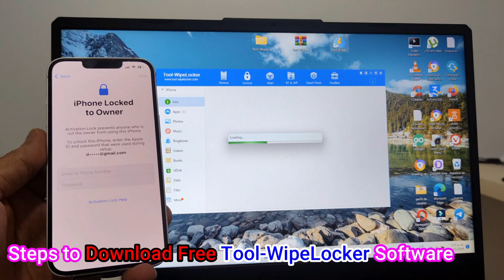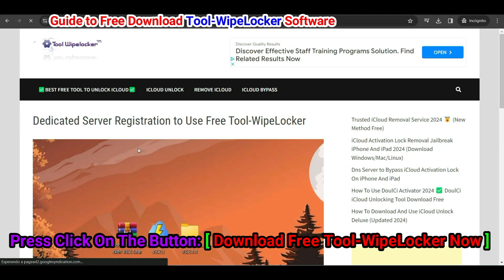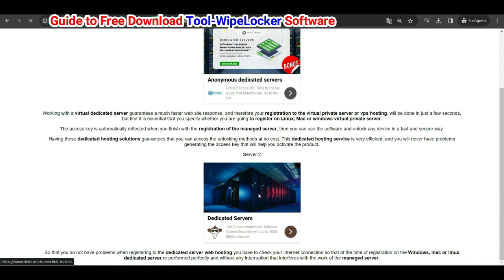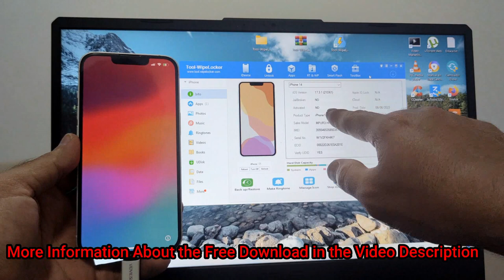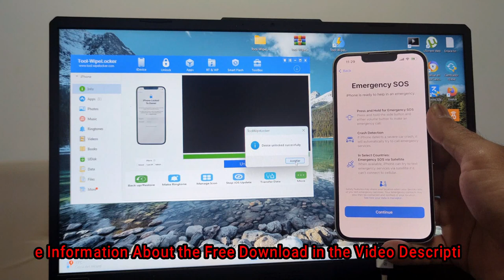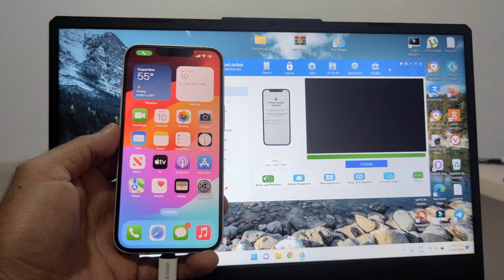How To Remove iPhone Locked To Owner iOS 17.3.1 & 17.4🥇 Free Untethered iCloud Bypass💥 New Method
⚡ IMPORTANT NOTE ⚡

💯Look For The Link In The Comment Box To Download The Tool-WipeLocker Software For Free💯

iOS 17.2 iCloud Unlock Any iPhone with Forgotten Apple ID and Password Locked to Owner Remove
Delete/Remove 🔓locked iCloud Activation [iPhone 11,12,13 Pro Max] without Jailbreak
iPhone iCloud Activation Lock Bypass iOS 17.2 ✅ New Plist Free Service!! 100% Official!! 2024📶

If you are interested in knowing How to Unlock iCloud Activation Lock Using Tool-Wipelocker, in this video tutorial we show you how to perform this process, and we also leave you a link to download both tools.

How To Unlock iCloud Lock iPhone 13 Remove Activation Lock Without Password
Bypass iCloud Activation Lock iPhone XR Remove iCloud Account Without Password
Bypass iCloud Activation Lock iPhone How To iCloud Activation lock Removal Tool
New Method iCloud Unlock iPhone 15 & iPhone 14 Bypass iCloud Activation Lock
iCloud Bypass Full Software Download iPhone iCloud Account Activation Lock Bypass
Bypass iCloud Activation Lock iOS 17.3 How To Fix iPhone Locked To Owner Free
iPhone Locked to Owner! Fix iPhone Unlock iPhone Owner Lock if Forgot Apple iD
iCloud Bypass Tool Windows How to Remove Activation Lock iOS 17.1 Unlock Apple iD